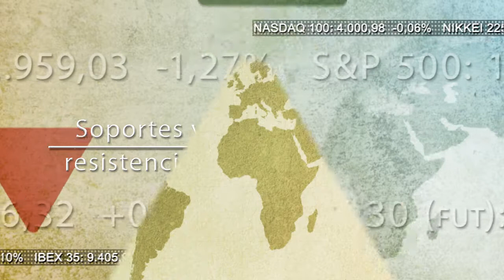Vídeo soporte y resistencias de los principales índices de bolsa